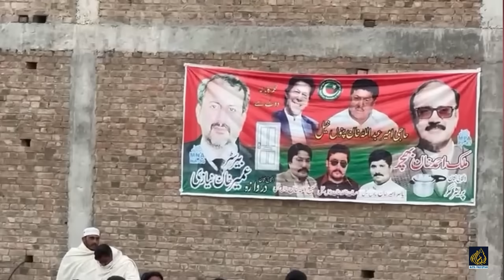میانوالی عوام کا سمندر باہر نکل آیا میں عمران خان کو جا کر بتاوٗں گا میانوالی آپکو مایوس نہیں کرے.